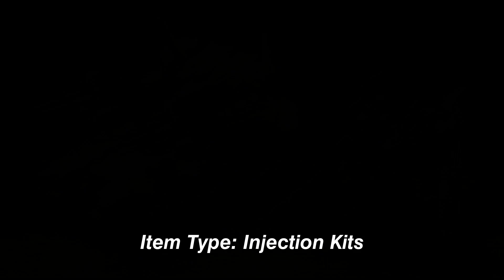Matsukaze Mdl 2 for Base Defense (REISSUE)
1/72 Matsukaze Mdl.2 for Base Defense (ARMORED CORE V Variable Infinity) (Reissue)

The tank-bodied Matsukaze Mdl.2 from Kotobukiya's "Armored Core V Variable Infinity" model-kit series is back! This kit has an overwhelming level of detail and volume. The SAKAKI Mdl.1 head piece and the LeT-A-D09 base are sculpted to be true to the high-density appearance seen in the game; the track parts are made of soft plastic material so they're both realistic and easy to assemble. They can also be painted or glued like most plastic materials. Two AM/ACA-127 autocannon and gimmicks to collapse the barrel parts are included. You can replicate the configuration for the shoulder unit by swapping the included parts, and parts are also included for the use of Overd weapons. Specialized attachments are included for connection of the Aubade Weapon. You can recombine the head, core, arms, and base sections just like in the game, and enjoy a variety of customizations when combining the Matsukaze with other "Armored Core V Variable Infinity" series parts! You can use the included bonus parts to attach core parts from kits outside of the "Armored Core V Variable Infinity" series, too.

This kit features mostly snap-fit assembly, but some parts may require glue.

[Size]: Approximately 22cm long when completed
[Materials]: PS, PE, ABS, TPE

Your continues support is highly appreciated.